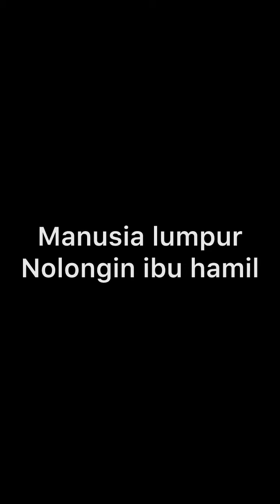Kumpulan video manusia lumpur dadan channel